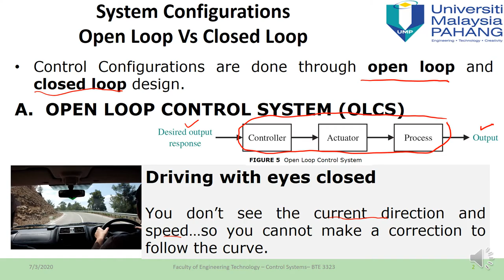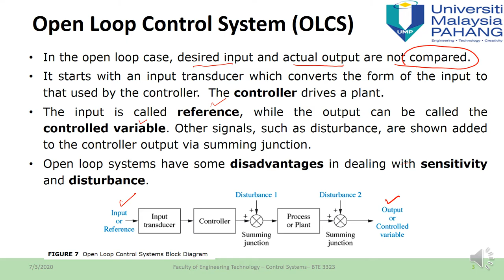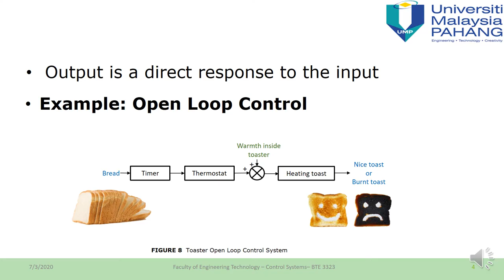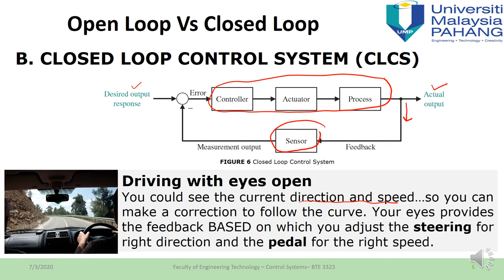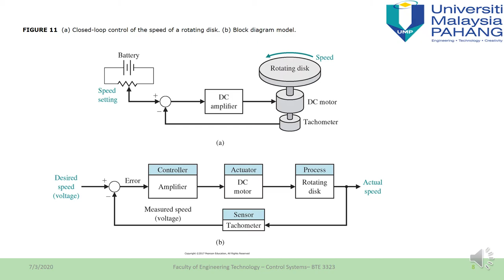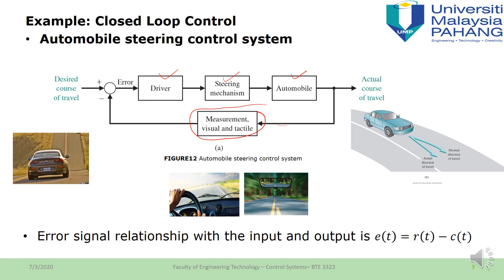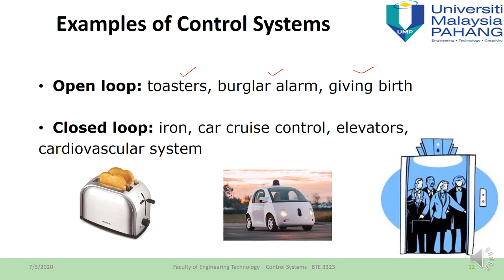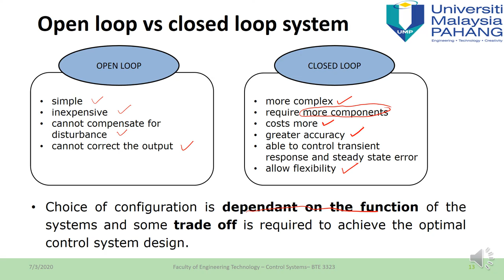Control system (open loop vs closed loop)